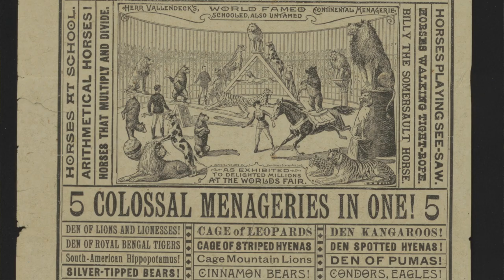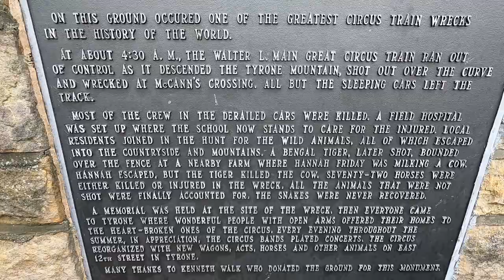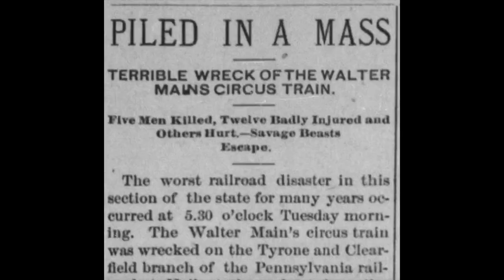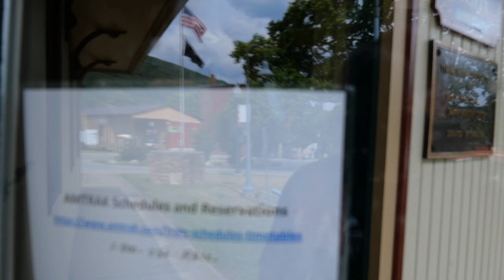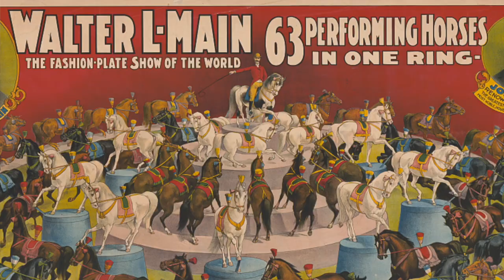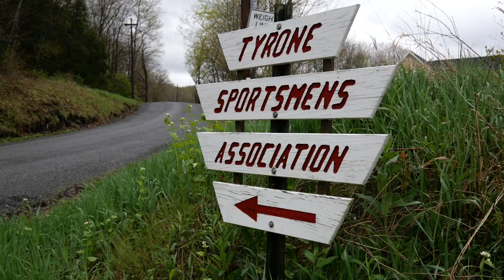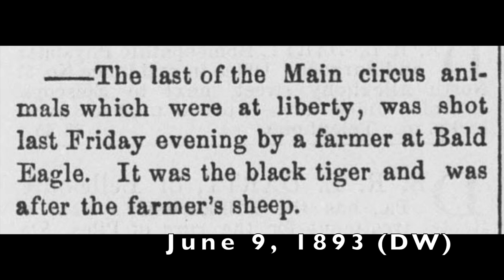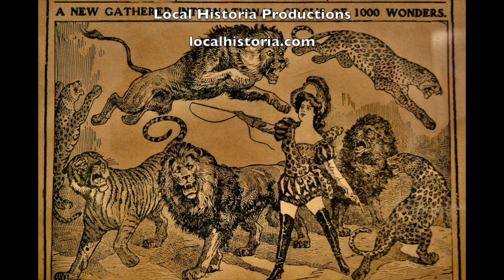1893 Circus Train Wreck (Walter L. Main)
The legendary Walter L. Main Circus train wreck occurred Central Pennsylvania on Memorial Day, May 30, 1893. This video guides you through what happened and connects you with the tragic derailment, artifacts left behind, and how the folks of Tyrone helped in the recovery. McCann’s Crossing is in Snyder Township (Tyrone/Bald Eagle, Pa).